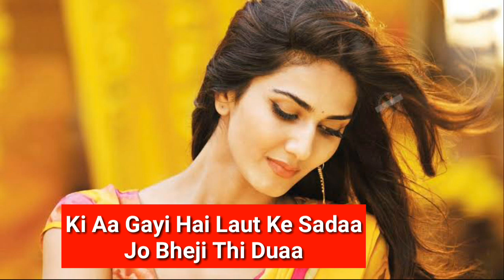Jo Bheji Thi Dua | Arijit Singh | WhatsApp Status | Its Lyrics Channel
Arijit Singh

WhatsApp Status

Its Lyrics Channel